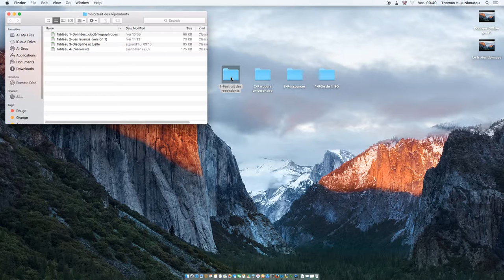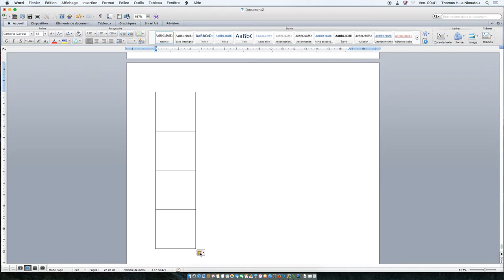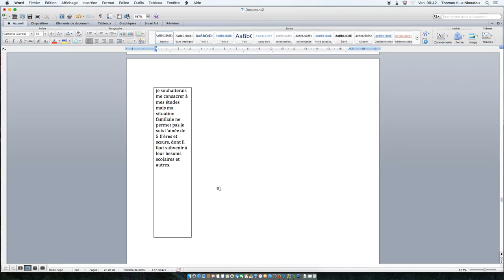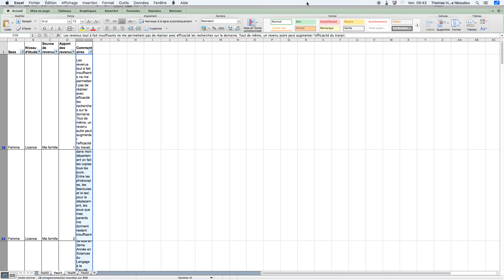3 Recopier les commentaires